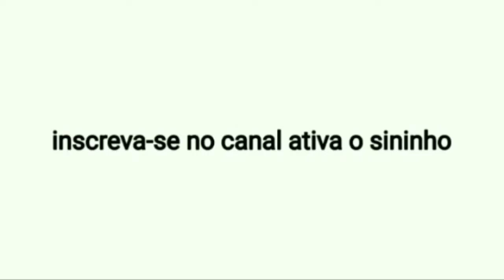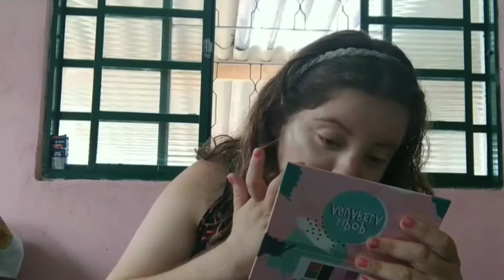fiz uma maquiagem na cor rosa